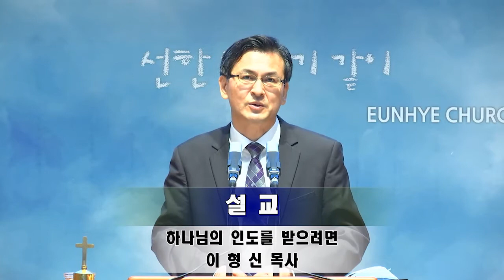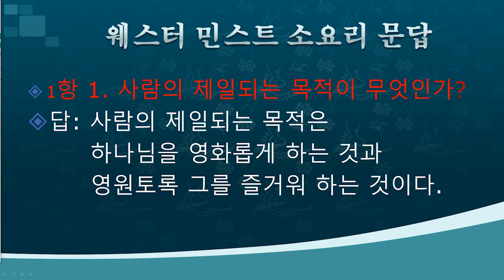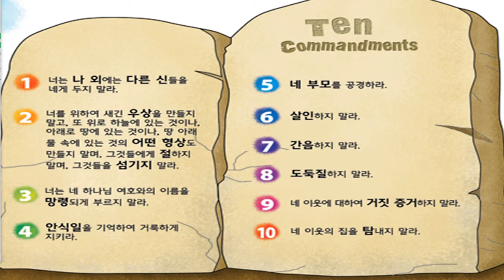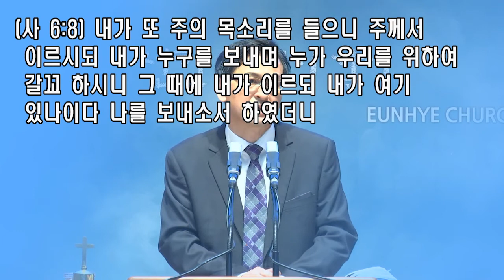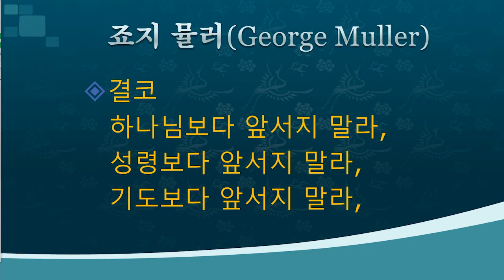하나님의 인도를 받으려면.주일 2부 예배 설교(20.08.02)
말씀: 하나님의 인도를 받으려면

설교: 이형신 담임목사
성경: 잠언 3장 5~6절